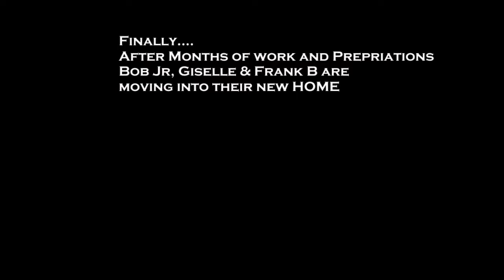NEW Fire Belly Frog *CUSTOM BUILD* Terrarium 2021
My second attempt at a bigger & better Terrarium from scratch.